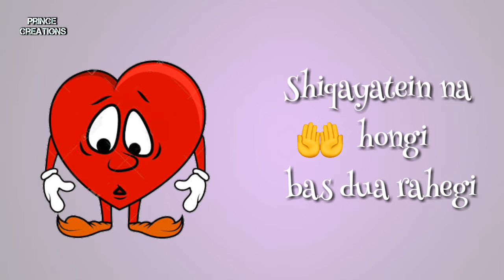Soncha nhi tha 😻 zindagi mein yun milogi😘 |"Tera Ghata"| new whatsapp status video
Prince Creations